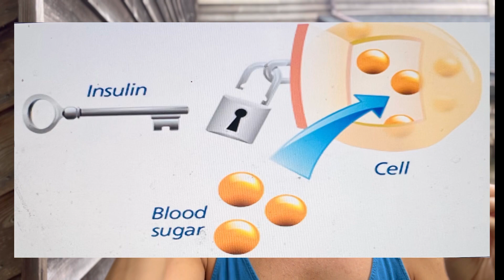Power over insulin resistance and diabetes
Overview of insulin resistance, the conditions it affects, and how to use your foodasmedicine to address the roots. lifestylemedicine foodasmedicine insulinresistance diabetes ❤️🌱